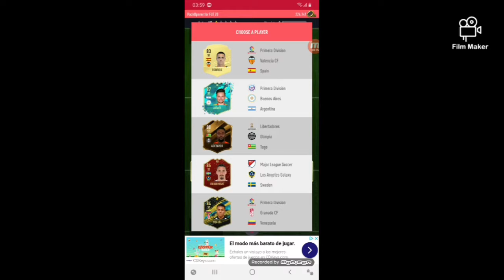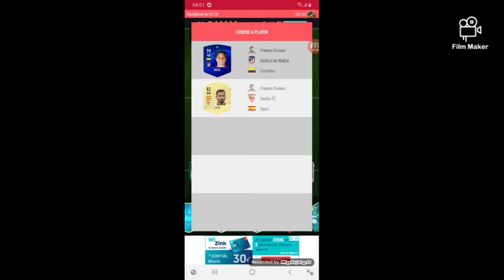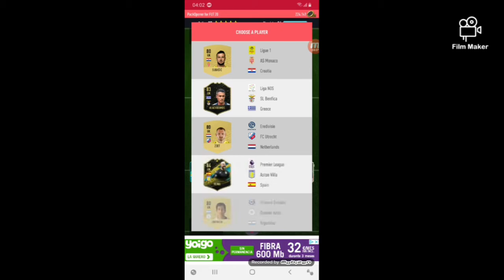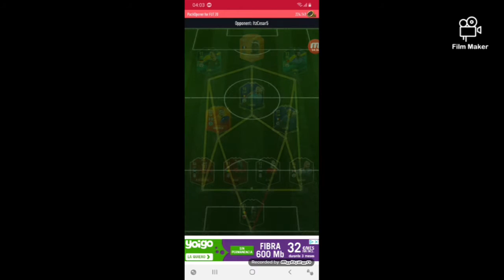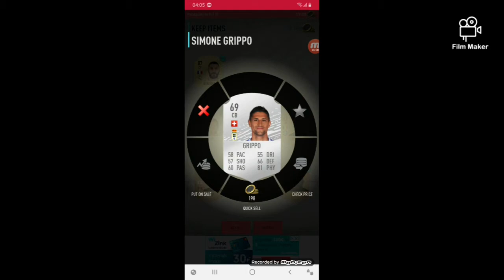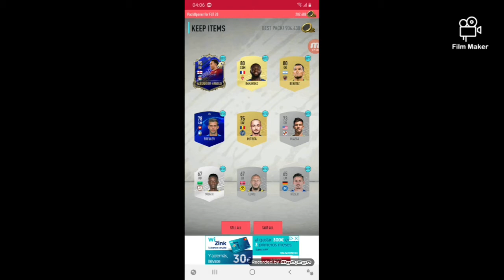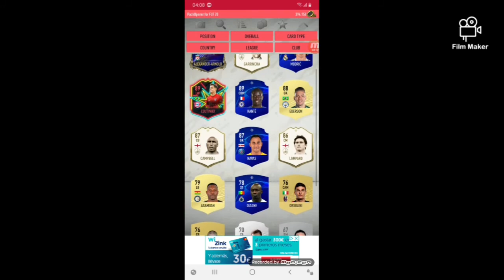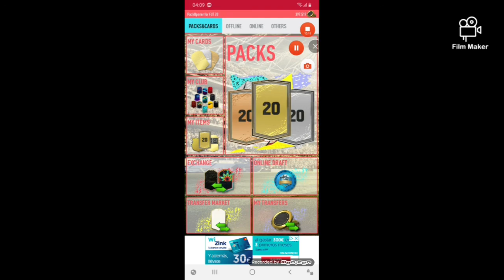Draft mobile imi pica Arnold de 93 si Lampart legendarul